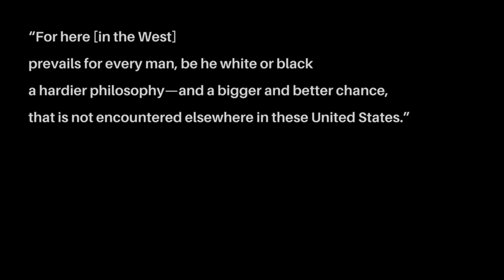This Land is Your Land: Gila Edition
The Museum's July 4th Video, with musical guests Byron Trammel, Amos Torres, Joe Neri, Bayou Seco, and Ray & the Sunshines.